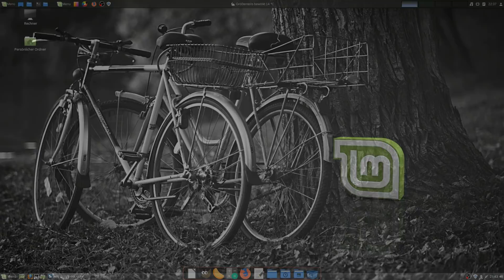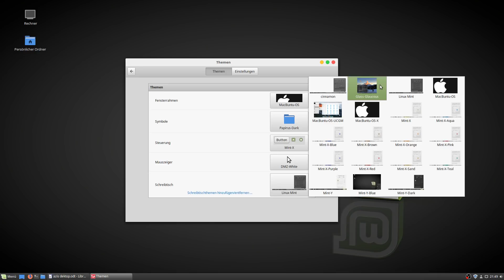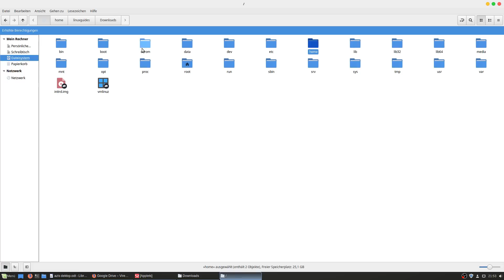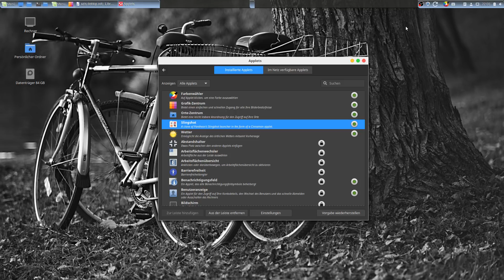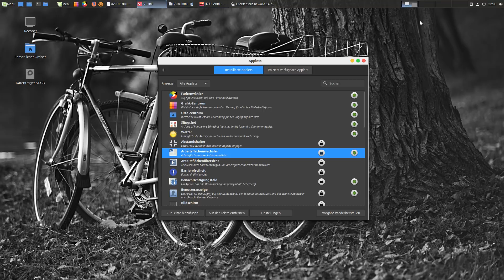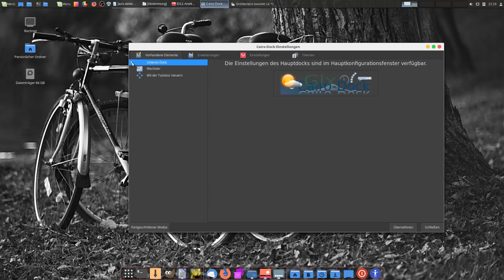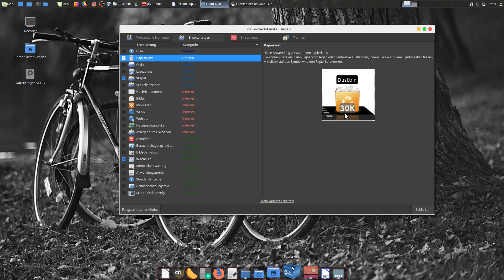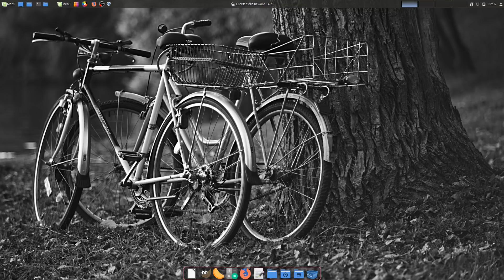Ändere jetzt dein Design! - Design Platz Nr. 2/1 für Linux Mint Cinnamon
Heute zeige Ich, wie man ein schönes Design inklusive Cairo Dock auf Linux Mint Cinnamon anwendet. Viel Spaß!
Ich hoffe, dass das Video weitergeholfen hat.

Terminal Befehl:

sudo add-apt-repository ppa:noobslab/macbuntu && sudo add-apt-repository ppa:papirus/papirus && sudo apt update && sudo apt install macbuntu-os-icons-lts-v7 macbuntu-os-ithemes-lts-v7 papirus-icon-theme cairo-dock

Vorgeschlagene Anwendungen:

Libre Office 5.4.1.2, Evolution, Gimp 2.9, Krita, Pix, Shotwell, Chrome, Steam, Audacious, VLC, SM Player, Cheese, Projekt M Pulse Audio Visualization, Nix Note, .

Wenn noch Fragen oder Probleme bestehen, werde ich euch so schnell wie möglich behilflich sein.